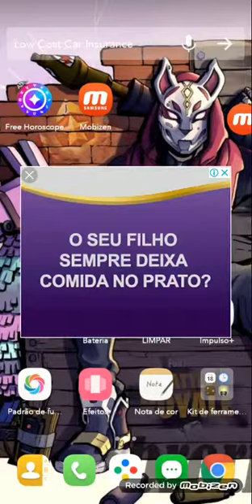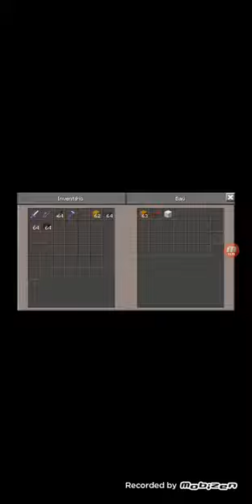FVNF 2 jogando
De um tampão no video